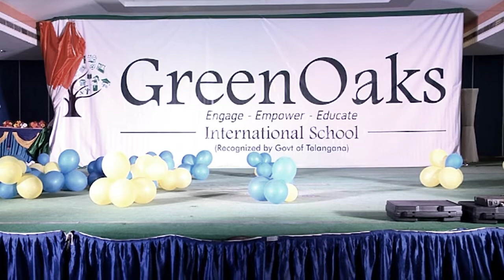GreenOaks Annual Day Celebrations Video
GreenOaks International School Annual Day Celebrations Video. Children actively participating in various cultural events dressed in colourful attire during Grand Annual Day Celebrations 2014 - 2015

International Schools in Hyderabad | International school in Hyderabad | TOP BEST SCHOOL IN HYDERABAD | top play schools in hyderabad telangana